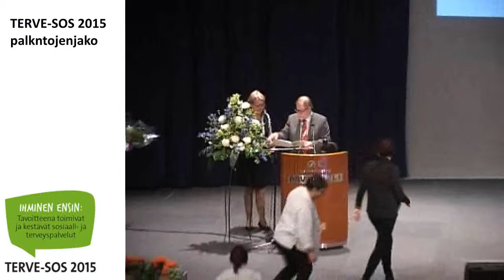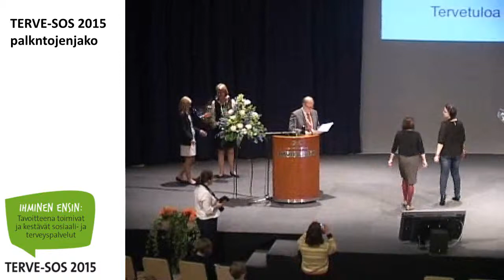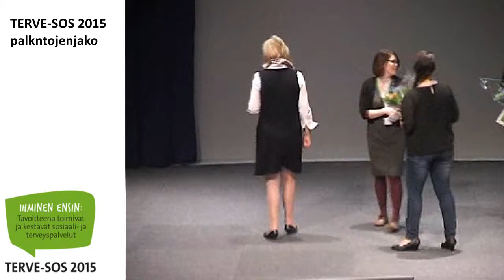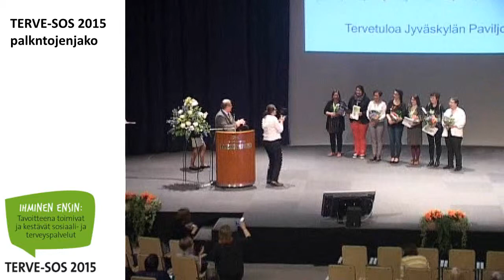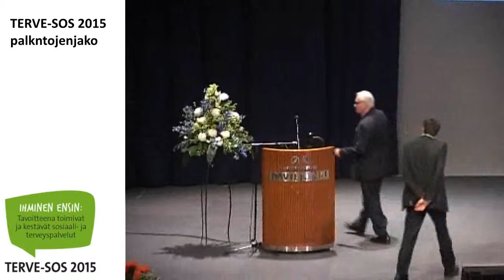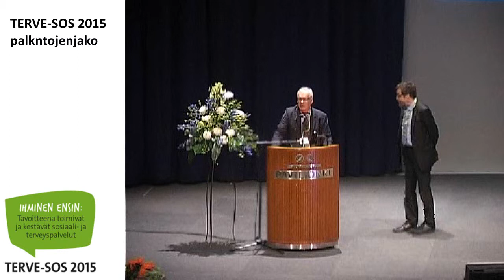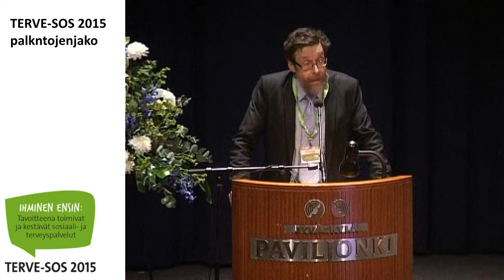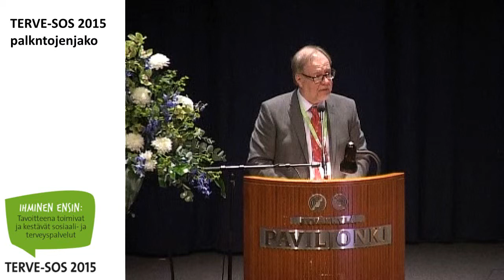TerveSOS 2015 palkintojen jako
Terve-SOS 2015